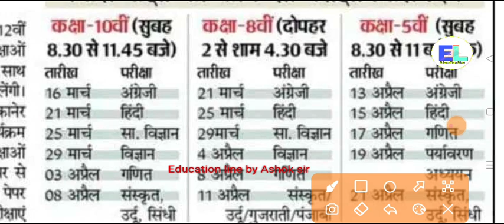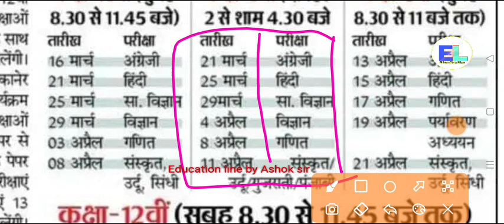कक्षा 8th board Time Table 2023। class 8th बोर्ड परीक्षा टाइम टेबल डाऊनलोड करे। board Exam 2023